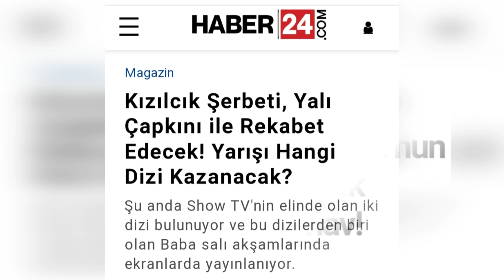¿En quién confía tanto Faruk Turgut?.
Serie de sorbete de arándanos,
día de emisión,
tema,
reacciones,
Sila,
En los titulares de los periódicos.
faruk turgut,
Hizo una declaración sobre el tema.
La explicación de Faruk Bey y,
sobre las noticias del periódico
Los detalles están llegando.